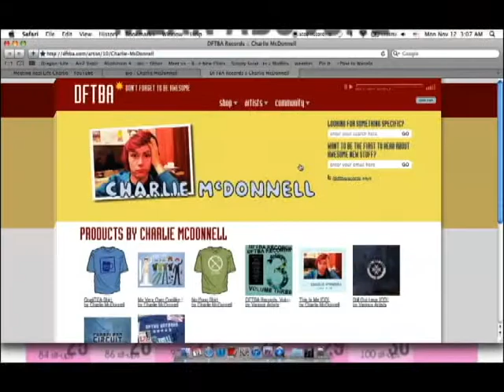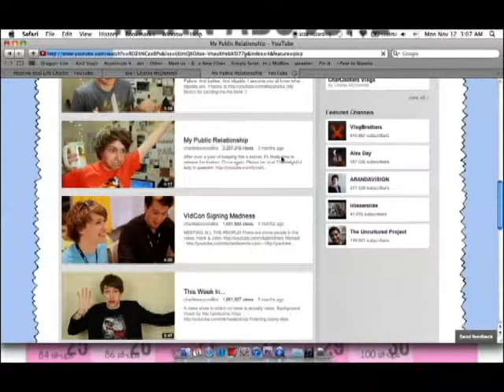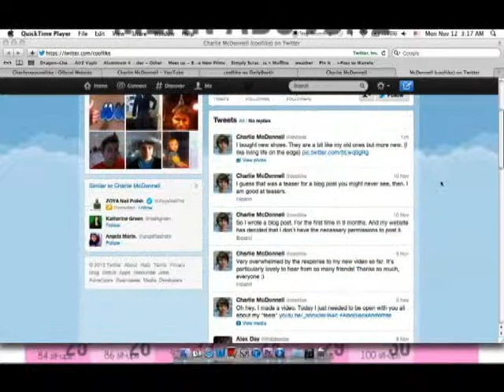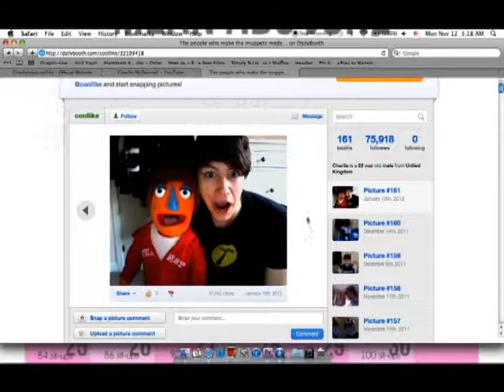EDIT - Charlie Is So Cool Like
This is a screenshotted video montage and biography of videoblogger Charlie McDonnell. Becky Fitzpatrick edited all footage, synched audio, and finalized the project.

The only footage that I have rights to is the screencast looking through Charlie's websites and media use.